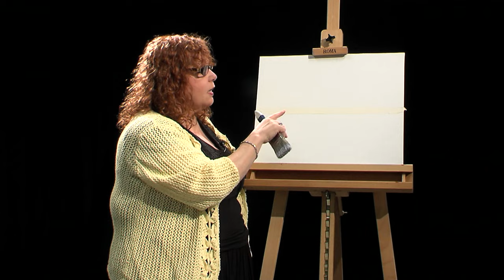Lucy's Big Beautiful World of Painting - Mountain Scene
(Archived 2023) ~July 28, 2015
Lucy Aita demonstrates how to paint a mountain and lake scene.